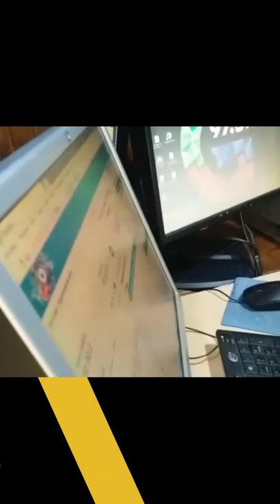Romer Lagrutta presenta al Puma del Vallenato y Jimmy Zambrano "Pa las que sea contigo" 🙌🎙🇻🇪